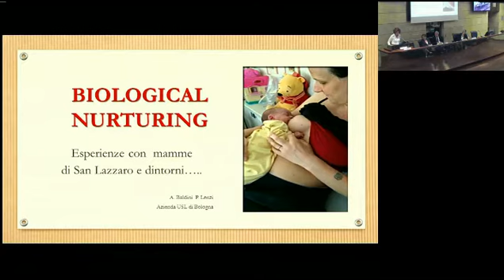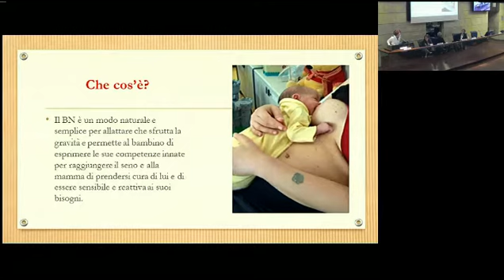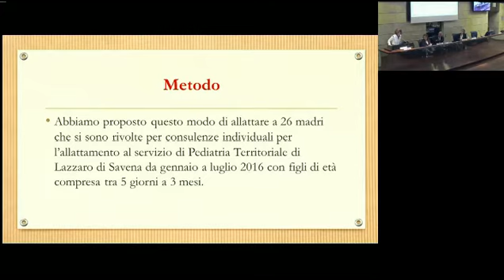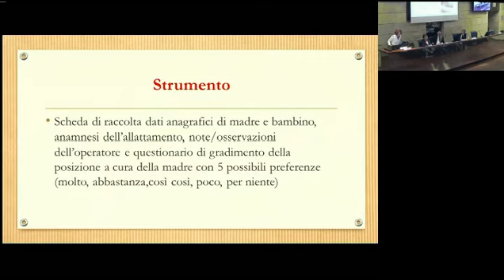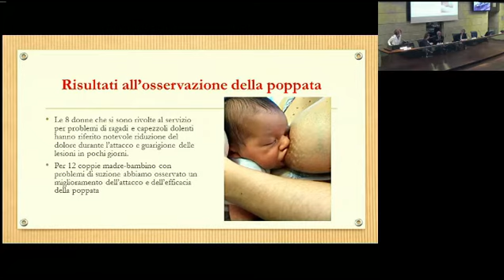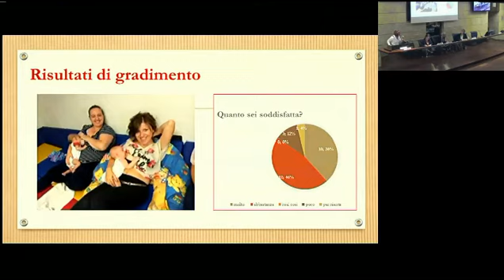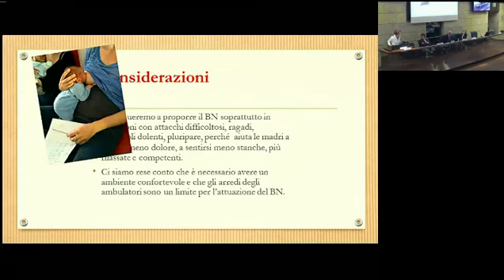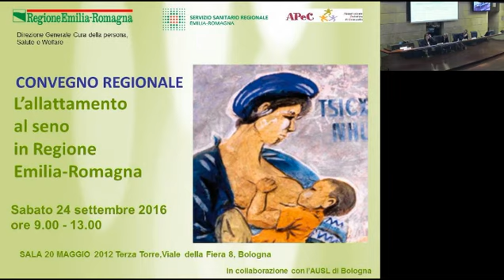"Biological nurturing: l'esperienza di San Lazzaro" (Ambra Baldini, Azienda Usl di Bologna)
Convegno "L'allattamento al seno in Emilia-Romagna" (Bologna, 24 settembre 2016) - Ambra Baldini, assistente sanitaria dello spazio mamma distretto di San Lazzaro, Azienda Usl di Bologna